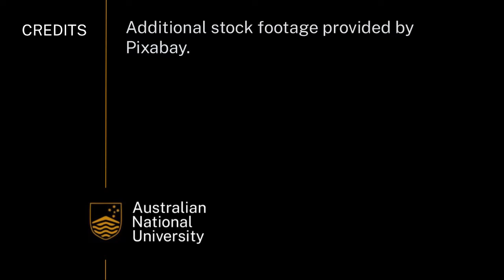Mudstone - Dolphin Point: Insights and inferences | Introduction to Earth systems | meriSTEM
Professor John Mavrogenes (Mav) from the Australian National University (anu.edu.au) is on site at Dolphin Point and describes the mudstone of the area and what can be inferred from its presence. This as part of a series of educational videos on the Earth science timeline.

This video touches on the following curriculum descriptors:

The characteristics of past environments and communities (for example, presence of water, nature of the substrate, organism assemblages) can be inferred from the sequence and internal textures of sedimentary rocks and enclosed fossils (ACSES028)